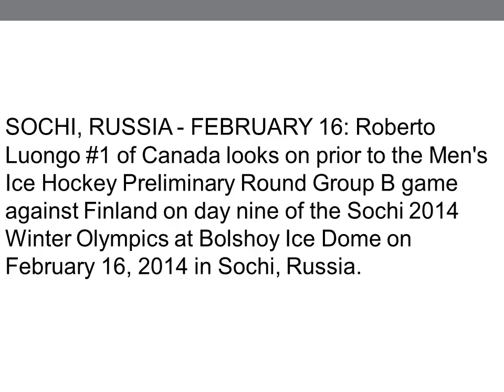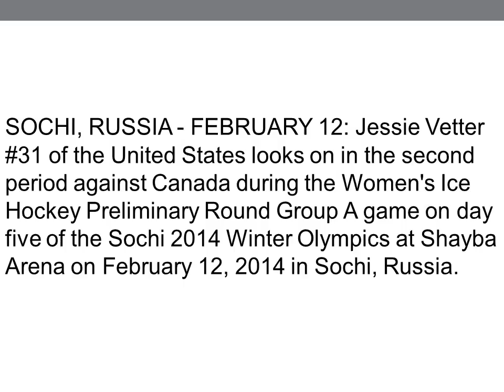Sochi 2014 Winter Games - The Sochi 2014 Winter Olympics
Official host site the for the 2014 Olympic and Paralympic Winter Games.